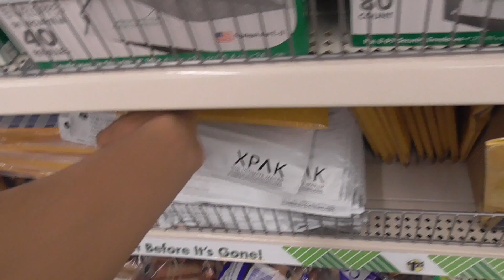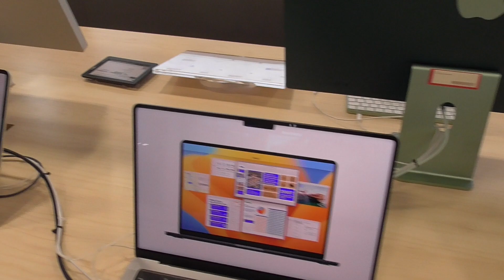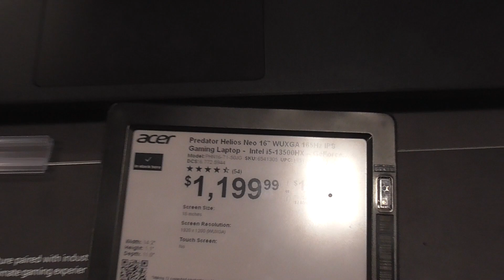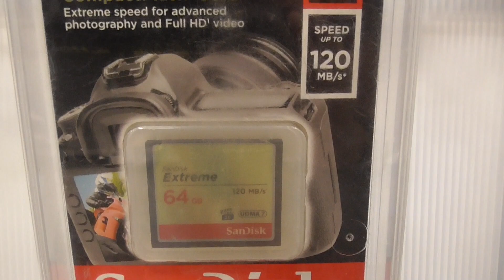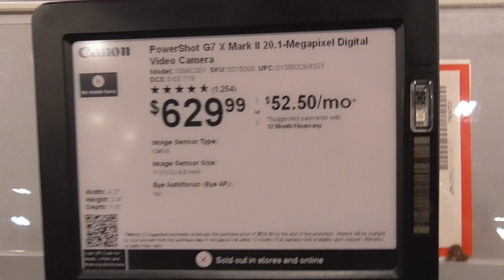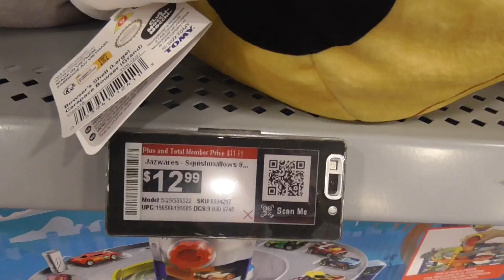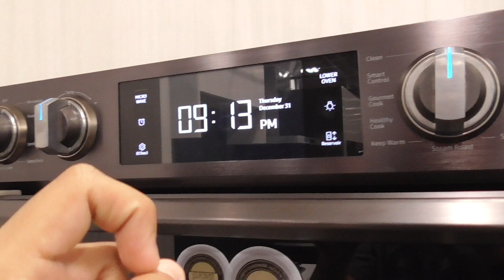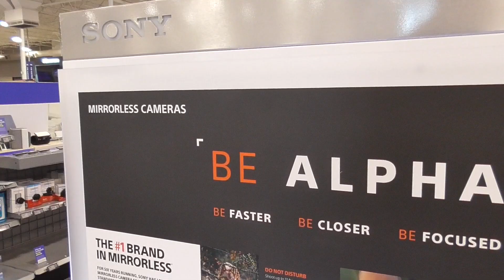FIRST TIME BEST BUY VISIT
Rare footage of a tech nerd being impressed by even more technology. Enjoy :)